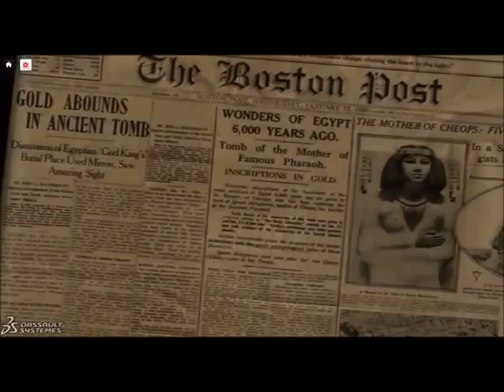Hetepheres I video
compilation on Hetepheres I from  the video published by prof. Peter Manuelian's channel... in collaboration with -  Dassault Systemes